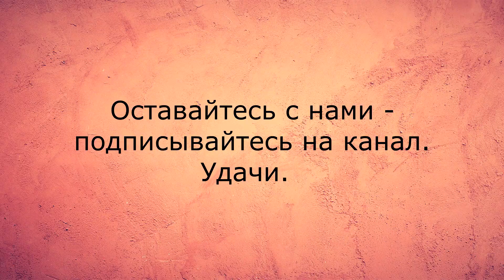Подсказка дня, стих 18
Задайте вопрос, загадайте число от 1 до 64 и выберете соответствующий стих в плей-листе. Вы получите подсказку, как поступить в сложившейся ситуации.

Бывало ли у вас такое,
Что мысли вы гоняете по кругу?
И ситуация  никак не может
Решиться без совета и поддержки друга?

В такие дни вы ищете подсказку.
И фраза вдруг услышанная где-то
Решить вам помогает  сразу
Вопросы, и становятся советом .

Я не даю совет как поступать.
Я лишь читаю стих,
А вам решать,
Как будете его вы понимать.

Вернуться во вчерашний день,
Увидеть там ресурсы.
Чтобы в делах продвинуться,
Не стоит трусить

Стихи, красивые стихи, видео стихи, Стихотерапия, юмор, юмористические стихи,  предсказания